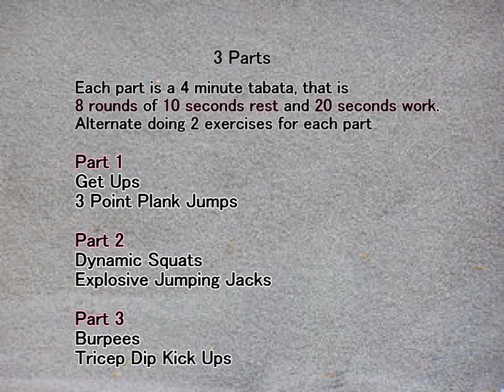Get Up Jump Up Tabata Trio Workout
Get Up Jump Up Tabata Trio Workout video